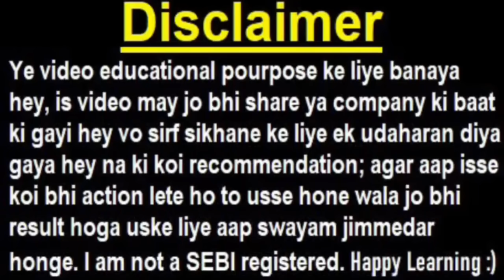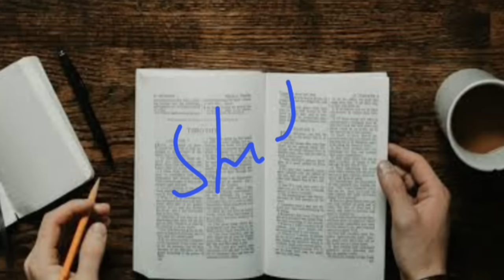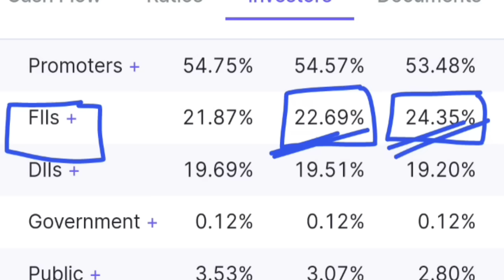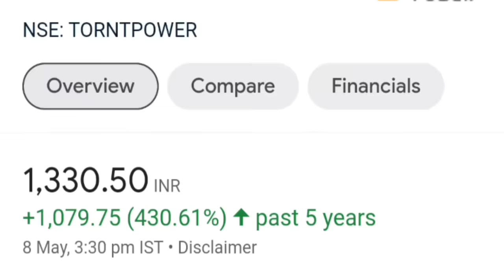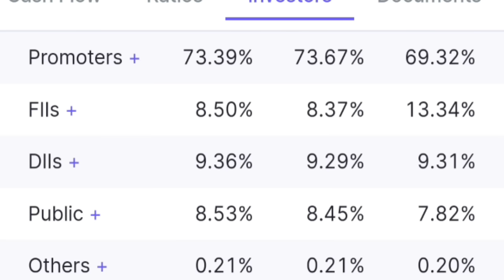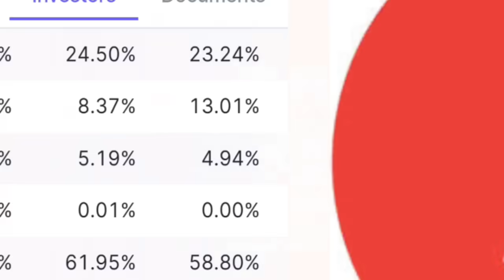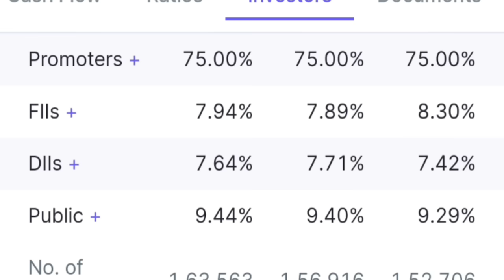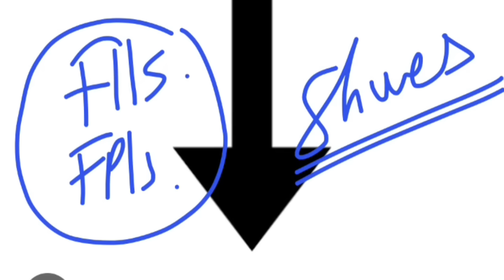कुछ तो बड़ा हो सकता है🔴 बड़े Foreign Investors FIIs ने ख़रीदे करोडो के शेयर्स🔴 Fiis Diis Data by SMKC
TY :)